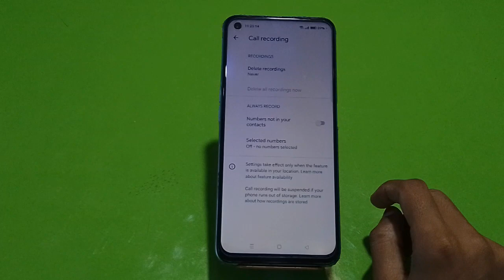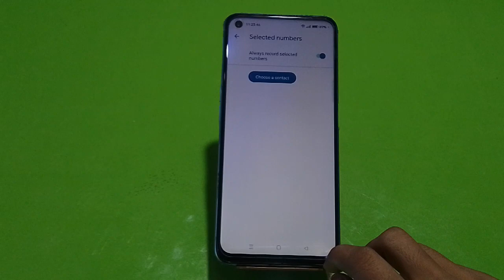Auto Call Recording In OPPO A57, How To Call Recording In OPPO A57, Call Recording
Auto Call Recording In OPPO A57, How To Call Recording In OPPO A57, Call Recording Setting In OPPO A57,

Autocall_Recording OPPO A57